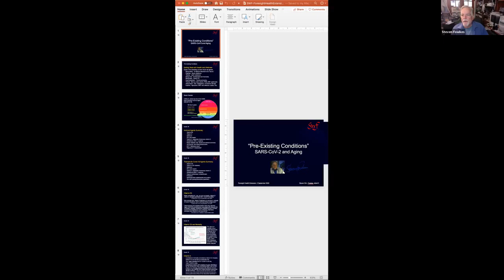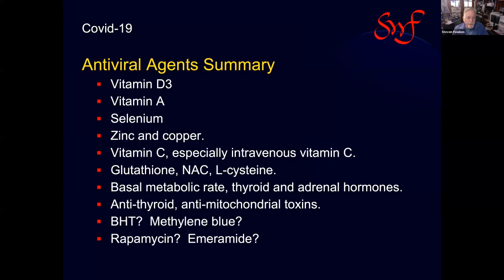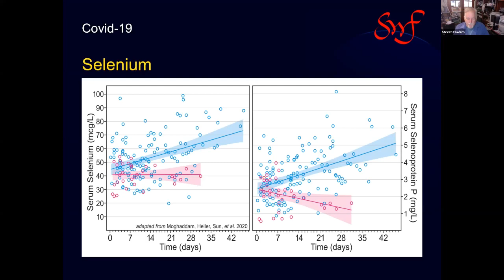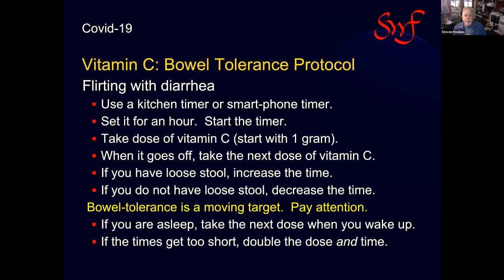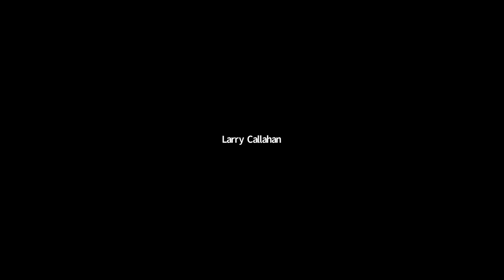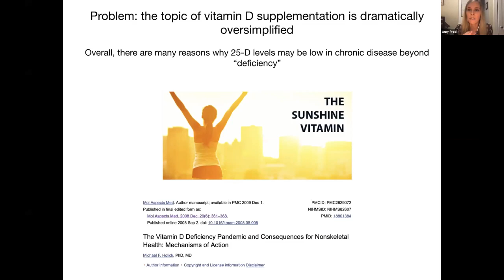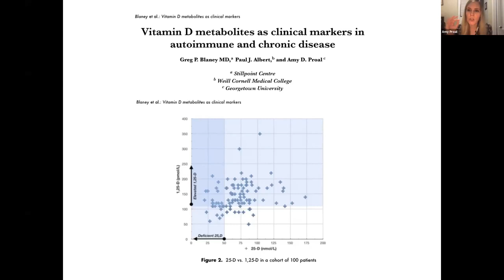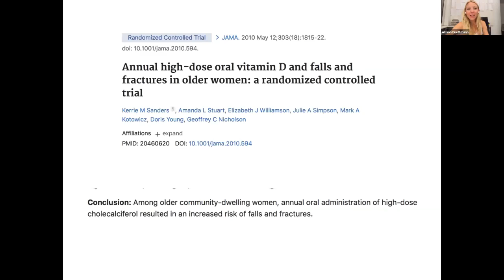Biohacking COVID-19 & Beyond | Steve Fowkes, Amy Proal